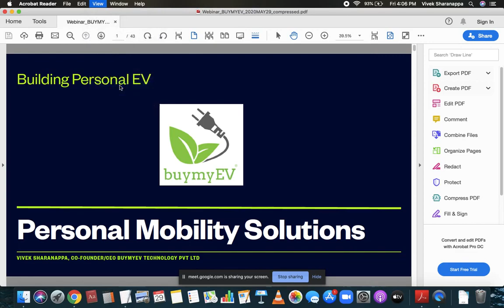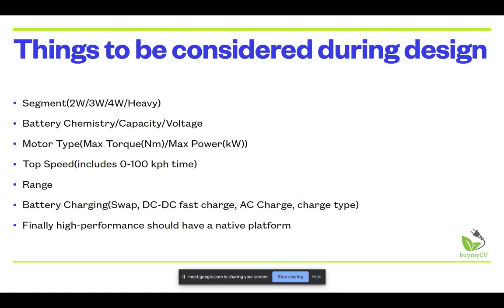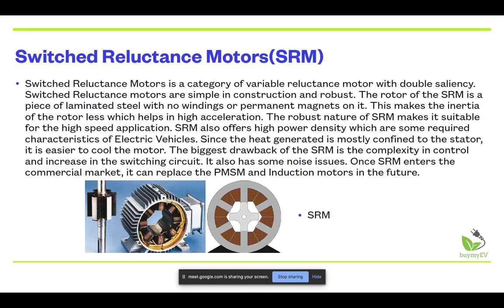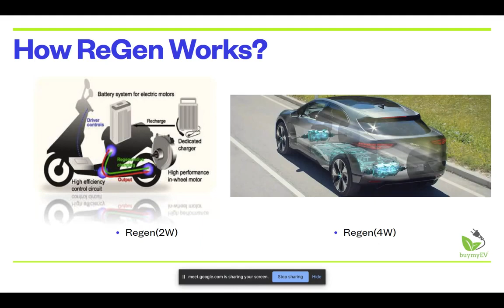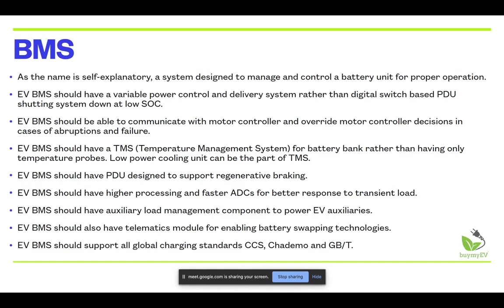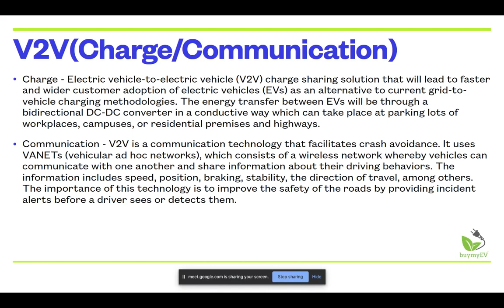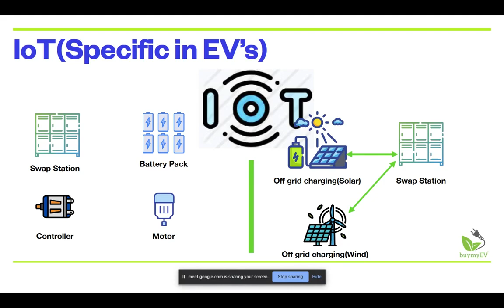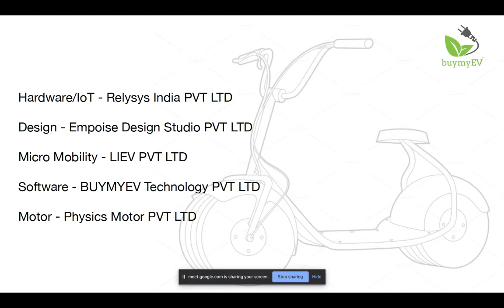EV Personal Mobility by Vivek Sharanappa